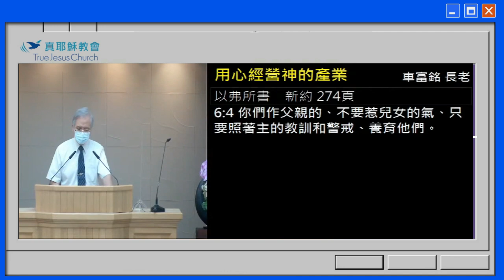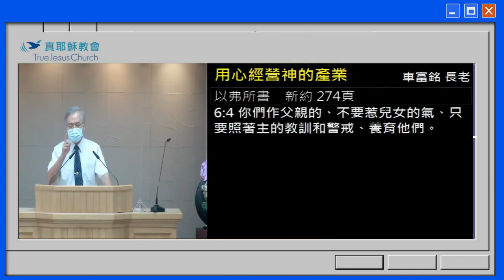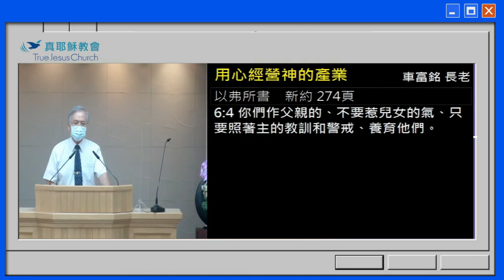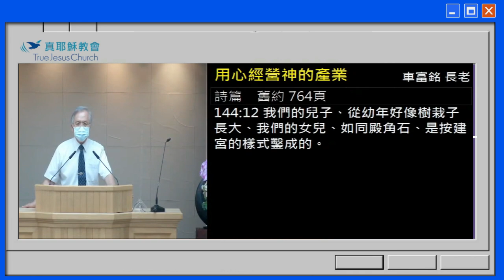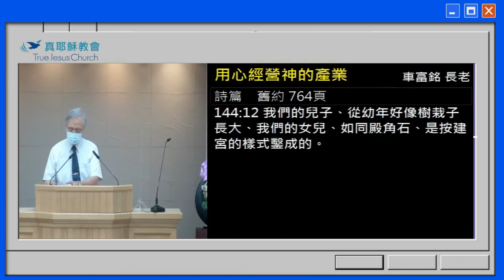【父母認知與責任】用心經營神的產業～車富銘長老